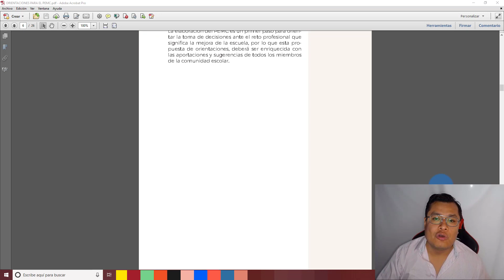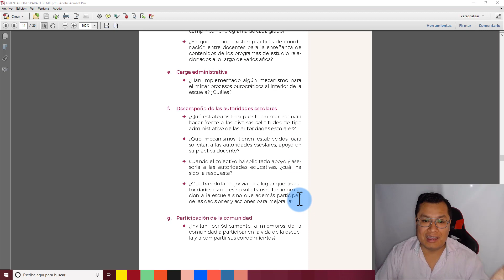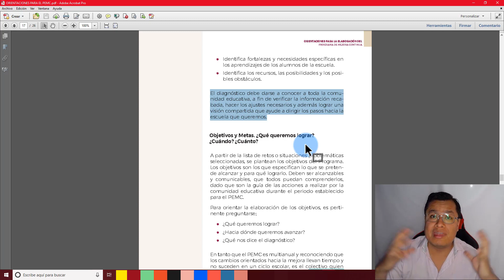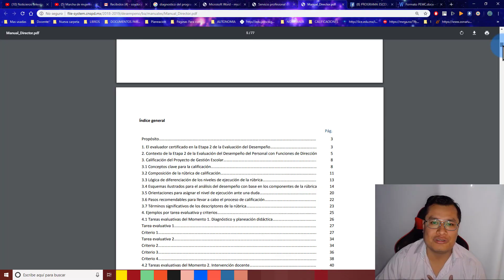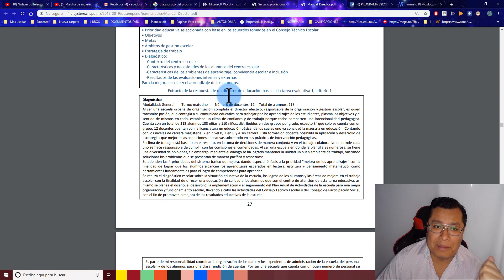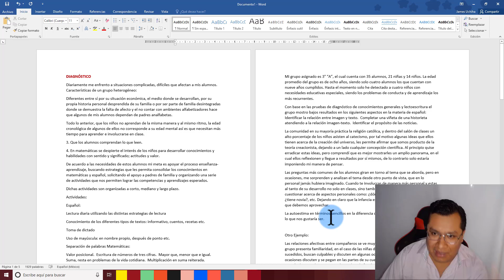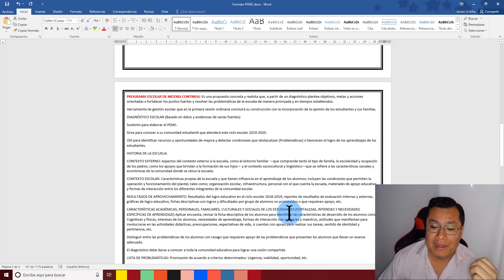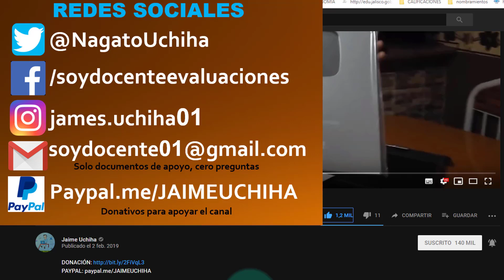Soy Docente: PLAN ESCOLAR DE MEJORA CONTINUA (EL DIAGNÓSTICO)